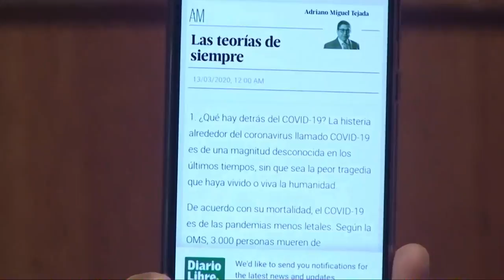¿Que hay detrás del pánico desatado por el Coronavirus? Se pregunta Omar Peralta